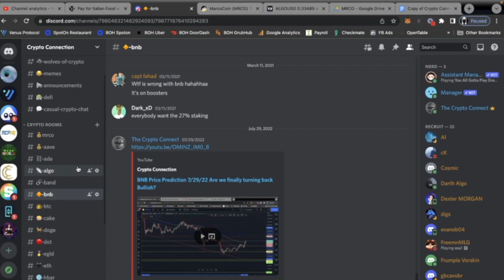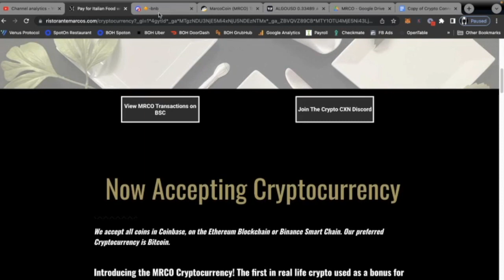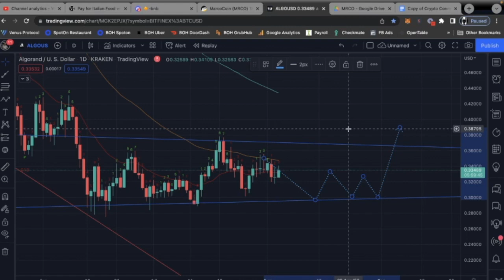8/4/22 ALGO Algorand Cryptocurrency Price Prediction; How much longer will we buy consolidating?